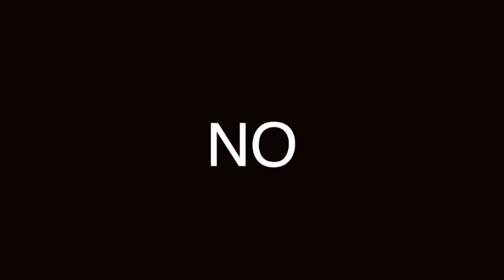VINOS TINTOS: CUÁLES SON LOS MEJORES VINOS ESPAÑOLES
SI TE GUSTA EL VINO NO DEJES DE VER ESTE VIDEO, APRENDE A TOMAR VINOS TINTOS

Visita nuestro sitio asociado de Amazon para productos de tu interés: